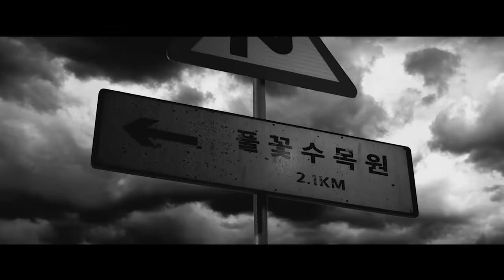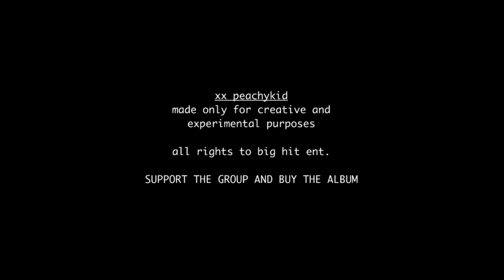방탄소년단 (BTS) Jimin 'LIE' MV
An edit made from the 'Lie' Short Film and the 'Blood, Sweat and Tears' MV. I thought it would be nice to see what the song would be like layered over the short film.